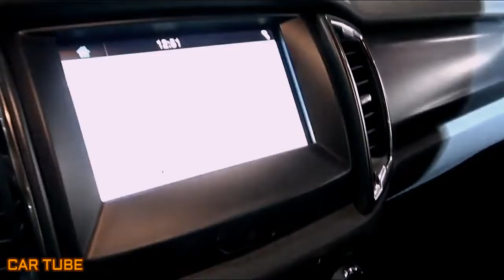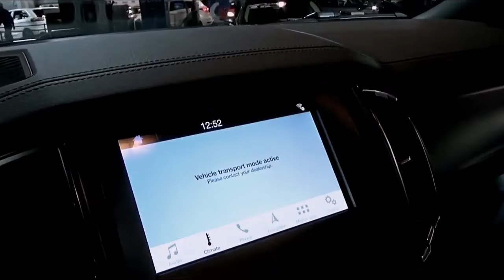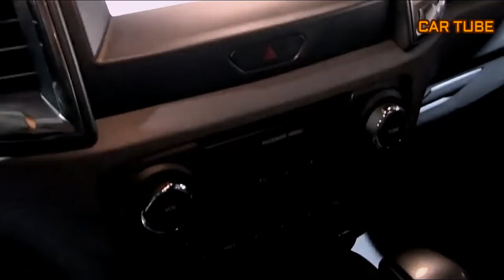ALL NEW 2019 FORD RANGER WILDTRAK 4X4 FIRST LOOK EXTERIOR AND INTERIOR